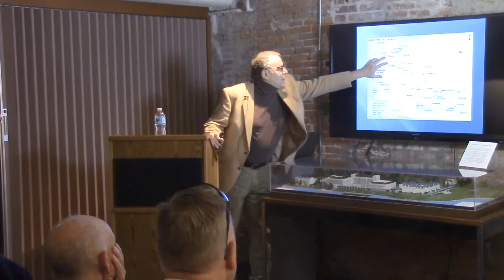8 Bells Lecture | Geoffrey Rossano: Naval Aviation and the Origins of Strategic Bombing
Geoffrey Rossano, "Striking the Hornets’ Nest: Naval Aviation and the Origins of Strategic Bombing in World War I," Eight Bells Book Lecture, Naval War College Museum, Feb. 11, 2016.

One of the first dedicated strategic bombing programs was developed by the Northern Bombing Group in World War I.  Although the Armistice prevented the implementation of the bombing, the exercise of establishing the logistics and organization needed in the effort was not lost on those who would resurrect the plans for use in World War II.